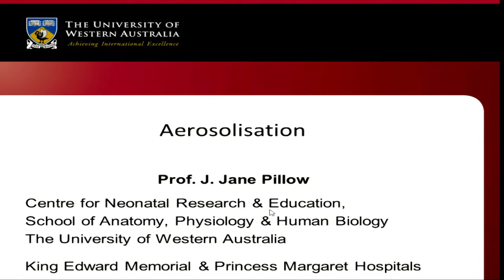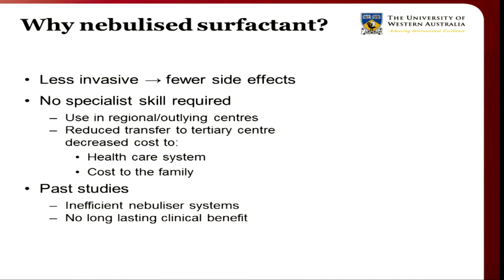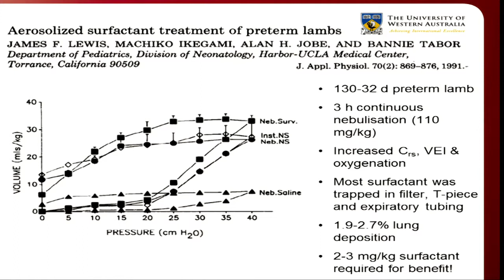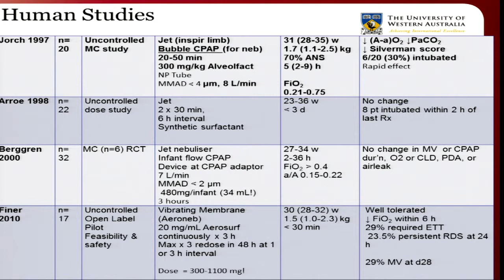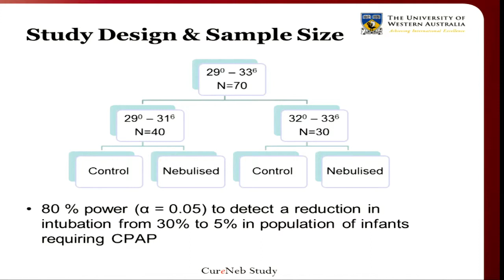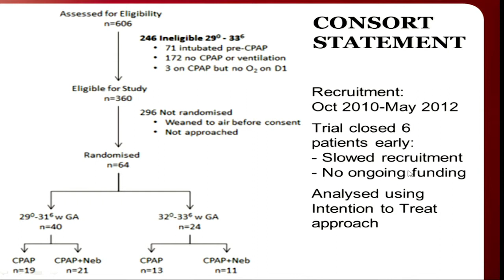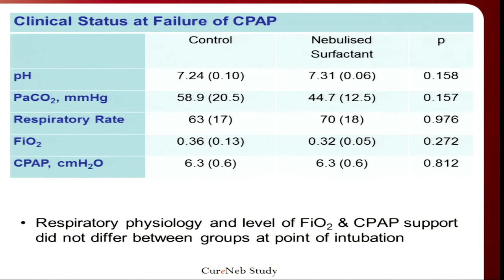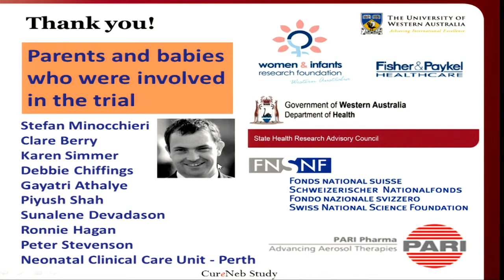AEROSOLISATION J Pillow 12 10 2013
ESPR2013 PAEDIATRICS